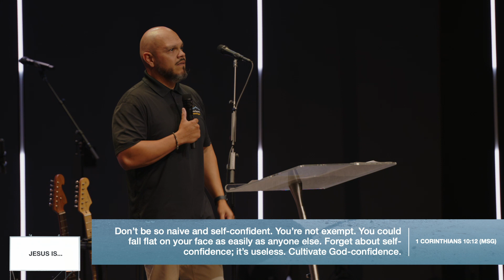Message | Jesus Is | Week 11 | Jesus Is Our Only Hope | Hebrews 10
In our “Jesus Is” message series we’re taking a look at the many facets of Jesus through the book of Hebrews. With so many different definitions of Jesus floating around our culture today we wanted to give you a close look at how the Bible defines Him and see how that definition can actually change your life. No matter what your background or your doubts, you're welcome to explore who Jesus really is with our community. Be blessed as you listen to this word.

CONNECT CARD to learn more and share prayer requests: Npfcc.org/connect